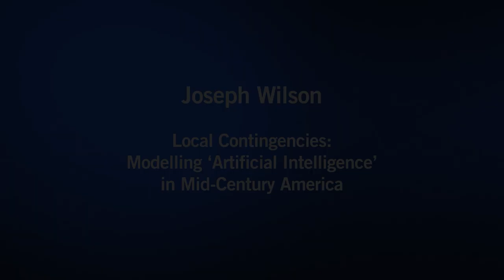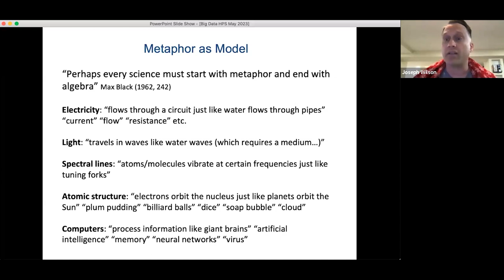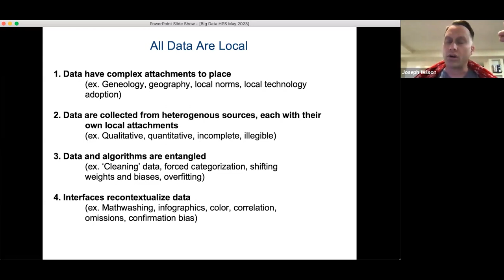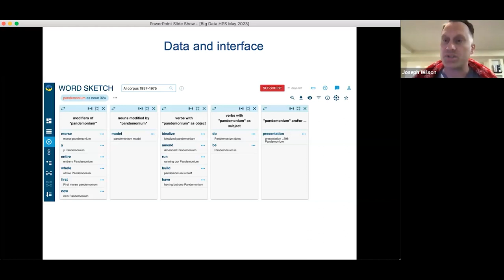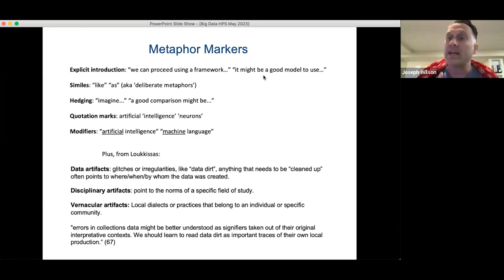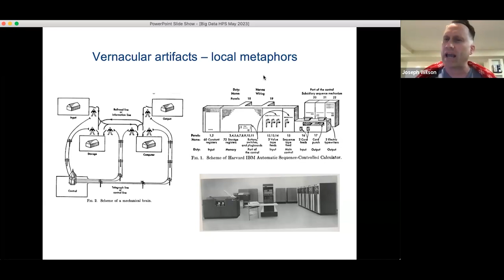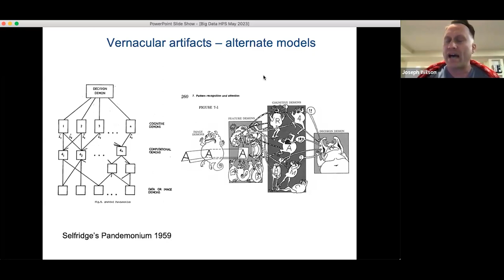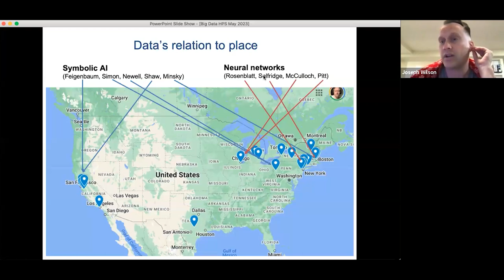Joseph Wilson at Big Data & HPS 2023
Joseph Wilson “Local Contingencies: Modelling ‘Artificial Intelligence’ in Mid-Century America”

Yanni Alexander Loukissas’ book All Data Are Local: Thinking Critically in a Data-Driven Society (2019) provides a powerful framework for using data critically when constructing historical narratives in science studies. I apply Loukissas’ framework to a corpus of scientific papers from the ‘golden age’ of artificial intelligence research (from 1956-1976) to uncover some of the contingencies and local attachments that these artifacts retain, despite my ability render them a seamless corpus of machine-readable text. In his book, Loukissas asks researchers to consider four lessons in data analysis that will be relevant here:

1. That data have complex attachments to place (NB: The syntactic treatment of ‘data’ as a plural reinforces the ‘multifaceted perspective’ Loukissas argues is necessary for robust analysis);

2. That data is collected from heterogenous sources, each with their own local attachments;

3. That data and the algorithms used to parse them are inextricably entangled; and

4. That the interface(s) used to present data recontextualizes them in subtle but ontologically significant ways.

For a Master’s degree in 2019 I assembled a corpus of 32 academic papers (385,642 tokens) in order to trace how the metaphor of ‘artificial intelligence’ (that is, an explicit comparison of computational processes to that of the human brain) was first used and how it spread. Although I was able to trace the spread of this foundational metaphor throughout this twenty-year period of incredible growth (Wilson 2019; Wilson 2023), there remained some persistent ‘local effects’ that revealed the quirks of a particular writer or a particular school of academic thought. From the insistence of MIT’s Oliver Selfridge that John Milton’s Paradise Lost should be used as a foundational metaphor for the field (casting what we now call ‘neurons’ or ‘perceptrons’ as demons in Milton’s vision of hell), to Newell and Simon’s model of computation based at Carnegie-Mellon that used trees as a metaphor for decision-making and growth, local acceptance of the concept of ‘artificial intelligence’ always retained markers of the scientific vernacular used by specific institutions. Moving forward, it is important to retain space in our analyses for both ‘global’ trends and consistencies in data and also ‘local’ variables and idiosyncrasies. In this way we can re-centre humans in the study of the History and Philosophy of Science.